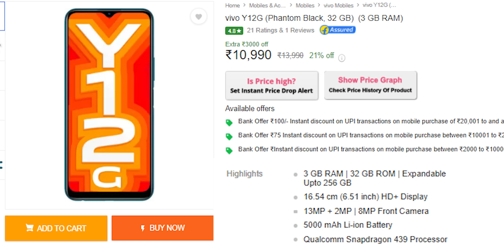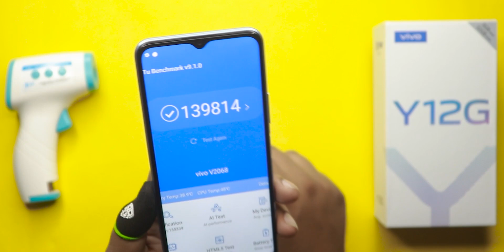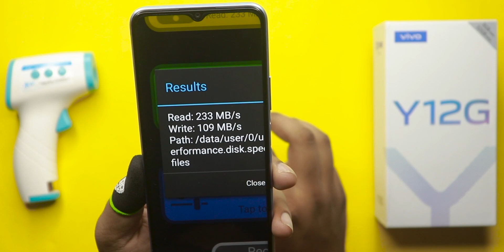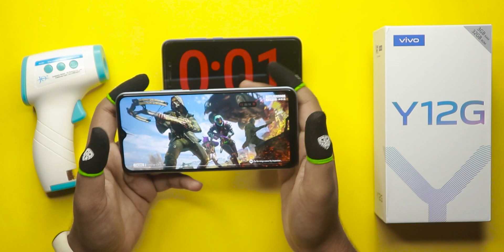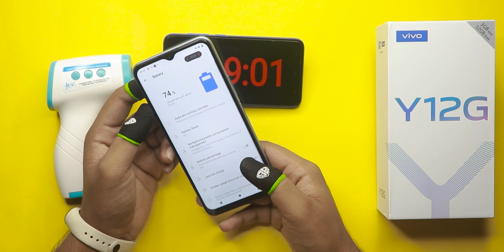Vivo Y12G Pubg Battery Drain Test 100%-0%, Heating, Max Graphics 🔥 Snapdragon 439 Gameplay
Content Menu
0:00 | Intro
0:52 | Vivo Y12G availability
1:20 |  Vivo Y12G specification
1:50 |  Vivo Y12G performance
2:25 |  Vivo Y12G batter drainage PUBG gameplay setting
2:58 |  Vivo Y12G pung gameplay
5:32 |  Vivo Y12G PUBG review after 2 hours
6:15 |  Vivo Y12G gameplay
7:26 | Conclusion Vivo Y12G review after playing pubg for 5 hours